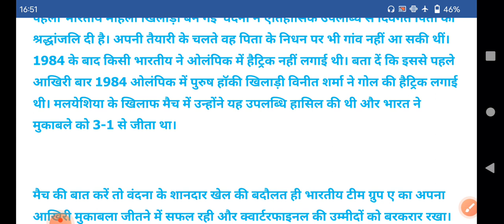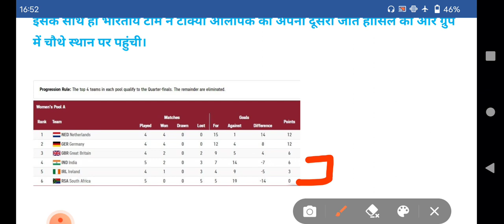वंदना कटारिया ने इतिहास रचा:ओलिंपिक महिला हॉकी में हैट्रिक मारने वाली पहली भारतीय/ Vandana katariya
वंदना कटारिया ने इतिहास रचा:ओलिंपिक महिला हॉकी में हैट्रिक मारने वाली पहली भारतीय
वंदना कटारिया ओलंपिक में हैट्रिक बनाने वाली भारत की पहली महिला हॉकी खिलाड़ी बनीं